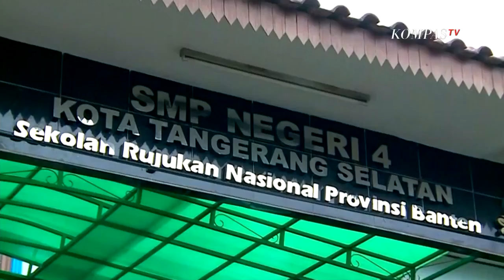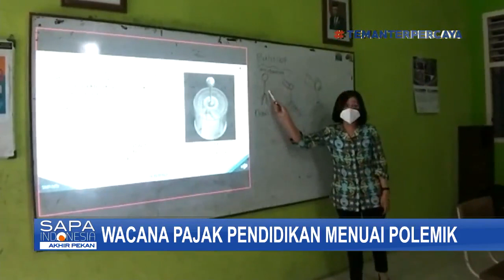Kemenkeu: Pajak Pendidikan Tidak Diterapkan Tahun Ini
KOMPAS.TV - Pemerintah berencana akan mengenakan pajak pertambahan nilai PPN atas jasa pendidikan sebesar 7% pada Rancangan Undang-undang Ketentuan Umum dan Tata Cara Perpajakan atau RUU KUP.

Namun Kementerian Keuangan menegaskan pemerintah tidak akan menarik PPN untuk pendidikan dan sebagainya dalam tahun ini.

Saat ini pemerintah masih fokus pada penanganan pandemi dan pemulihan ekonomi. Meningkatkan infrastruktur pendidikan hingga memastikan pembelajaran tetap berjalan dengan baik di masa pandemi covid-19.

Yustinus menambahkan, fasilitas pendidikan sekolah negeri tidak akan dikenakan pajak.

PPN juga akan dikenakan kepada sekolah yang tidak menjalankan Sistem Pendidikan Nasional (Sisdiknas) atau tidak berorientasi nirlaba.

Misalnya, sekolah internasional yang umumnya menelan biaya ratusan juta per tahun. Sehingga, asas ability to pay dalam perpajakan Indonesia bisa dirasakan antara sekolah negeri dengan sekolah swasta internasional.

Baca Juga Amazon Tanggung 100 Persen Biaya Pendidikan 750.000 Pekerjanya di

Di sisi lain, wacana pengenaan ppn pendidikan itu menuai polemik dan kritik dari sejumlah pihak.

Managing Director Political Economy & Policy Studies (PEPS) Anthony Budiawan dilansir dari Kompas.com menyatakan, PPN pendidikan, kesehatan, asuransi, itu sudah di luar akal sehat.

Di mana pemerintah justru memberikan subsidi di area ini. Saat disubsidi saja, banyak warga yang masih belum mendapat akses kesehatan dan pendidikan yang layak. Pasien BPJS Kesehatan umumnya lebih sulit mendapat hak-hak itu.

Jadi kesempatan sekolah juga semakin berkurang, pendapatan semakin turun dan kesempatan bekerja akan berkurang karena mereka akan kalah bersaing.

Jadi kemiskinan akan menciptakan kemiskinan lagi melalui pendidikan yang tidak tercapai.

Pembahasan pajak pendidikan dalam RUU KUHP itu hingga kini masih dalam pembahasan lebih lanjut di tingkat panja DPR.